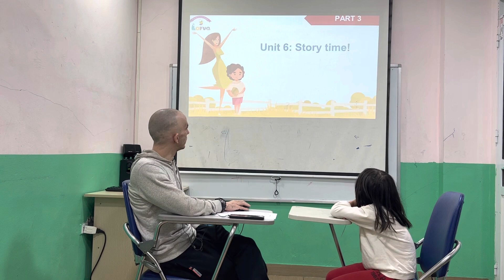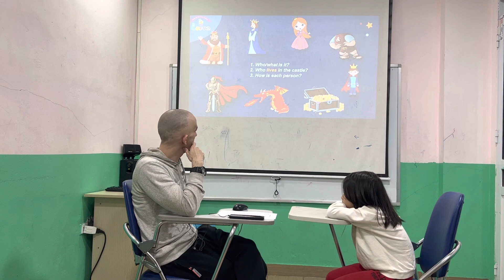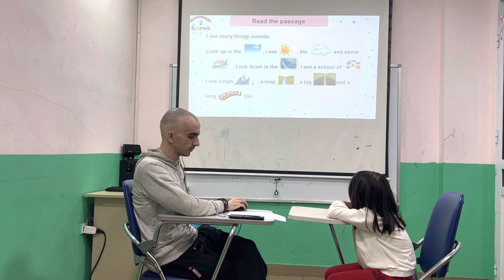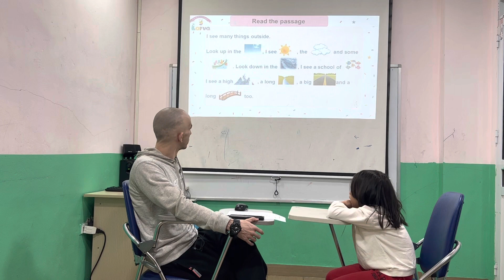Ruby - Pre starters 1F - Speaking test WOW3 Unit 4,5,7,8